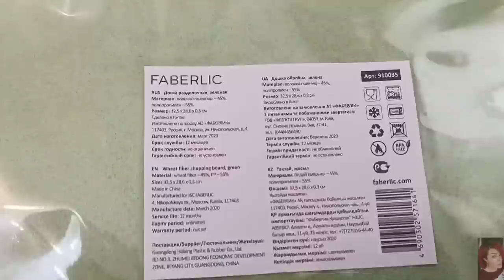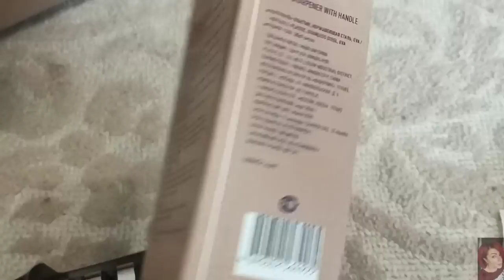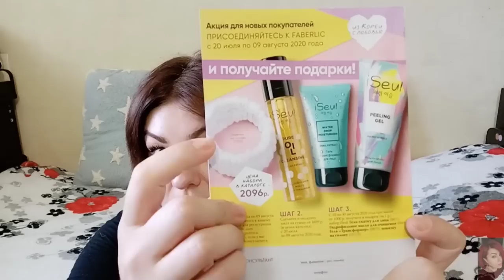❤️ ФАБЕРЛИК ШИКАРНЫЙ ЗАКАЗ ПО 10 КАТАЛОГУ!!! НОВИНКИ || КАК ВЫГОДНО ДЕЛАТЬ ЗАКАЗ НА 50 БАЛЛОВ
Распаковка заказа FABERLIC, обзор новинок, заказ фаберлик по 10 каталогу, разделочная доска,
точилка для ножей с ручкой, bioglow, крем с жемчужным эффектом, жидкие патчи для коррекции мимических морщин, дом фаберлик, маска weekend, новые гели для душа botanica, порошок, кондиционер и многое другое! Купоны фаберлик. Как максимально выгодно сделать заказ на 50 баллов. Фаберлик отзывы и рекомендации!